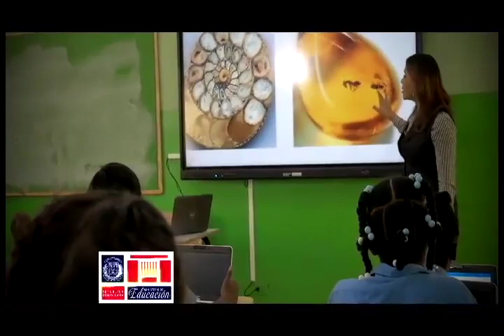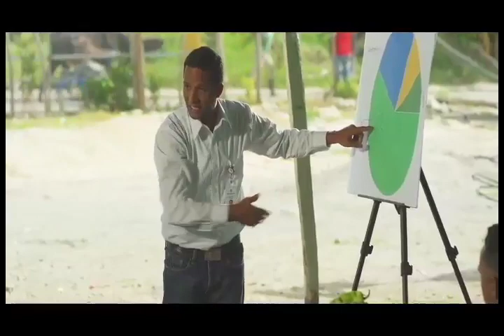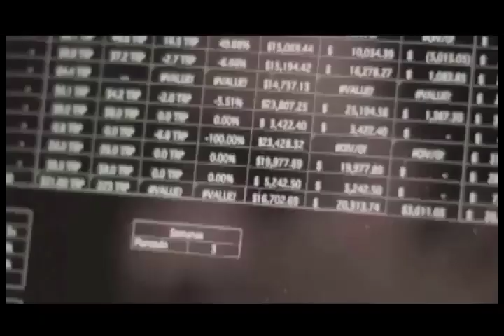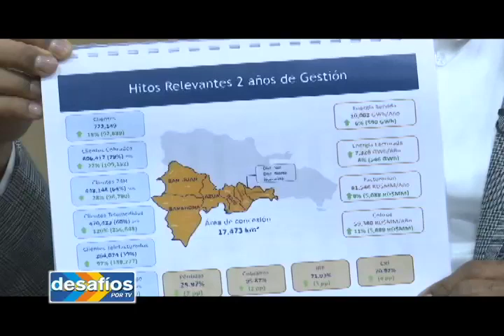Desafio por tv programa con Radhamés del Carmen Mariñez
Radhamés del Carmen Mariñez
administrador gerente general de Edesur.